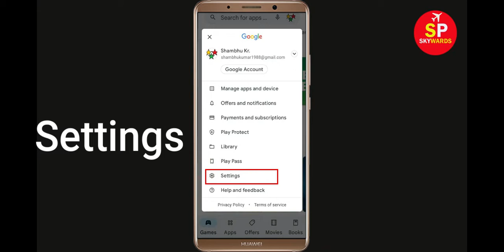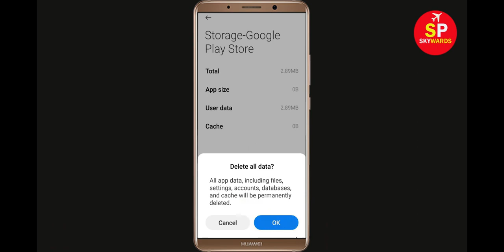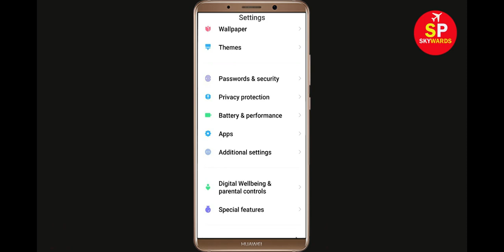How To Fix Can't Install RACE App Error In Google Play Store in Android - Can't Download App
How To Fix / Solve Can't Install RACE App Error In Google Play Store in Android - Can't Download App

If you are facing problem in Google Play store to Install and Download RACE App error on your mobile then you are at right place, i will show you How To Fix Can't Download RACE App Error On RACEogle Play Store Android & Ios Mobile Phone. If you are facing same problem in your android phone it will help you to get rid of this problem. So, Lets Start to Fix RACE App downloading problem solutions.

Solve Can't Download AppsRACE
RACEogle Play Store Error in Android